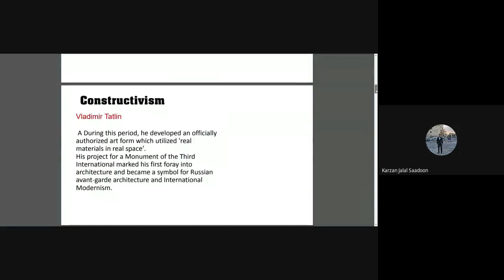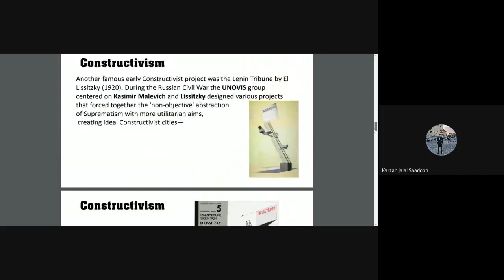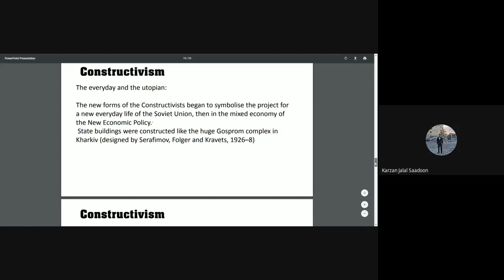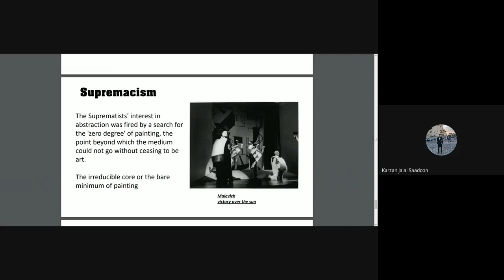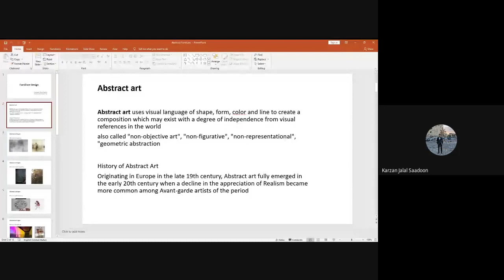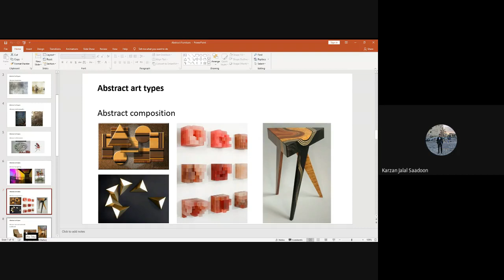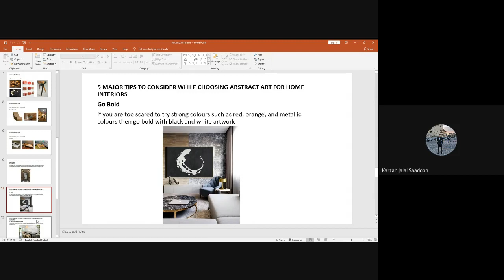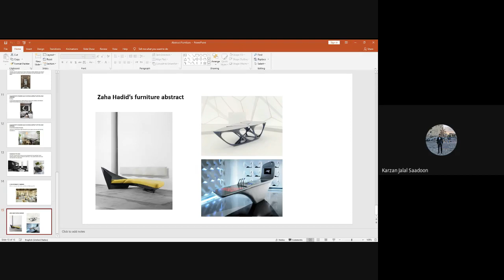furniture design Abstraction